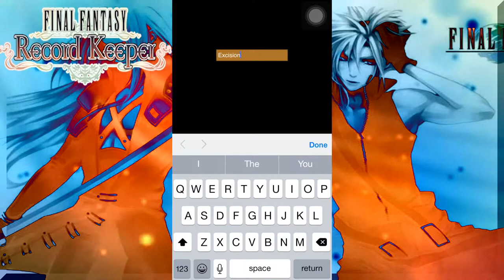Final Fantasy Record Keeper Ep. 1 - The beginning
The start of a new adventure!